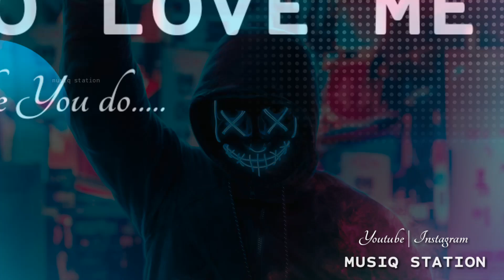Love me like you do💕Ellie Goulding💖|Lovely status|Musiq station❣